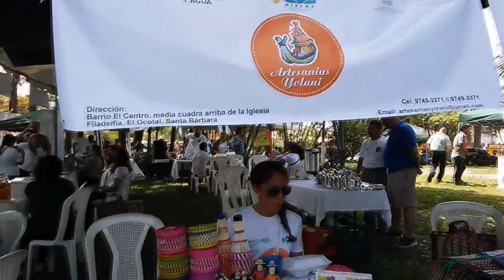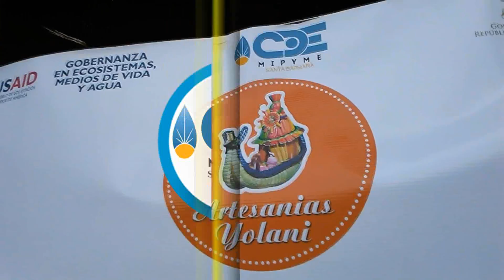ARTESANIAS YOLANY en la Expo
Artesanías Yolany exponiendo sus productos durante la primera Expo Feria Movil HuellaPatepluma.